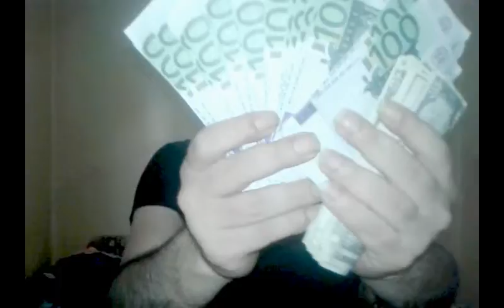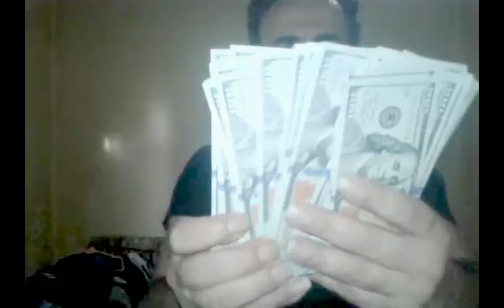bir vampyr macerası bir batman macerası pelerin yapma serüveni arkham city de butikhane macerası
çöllerde deve bulma seansı dream cathcer macerası düş kapanı seansı